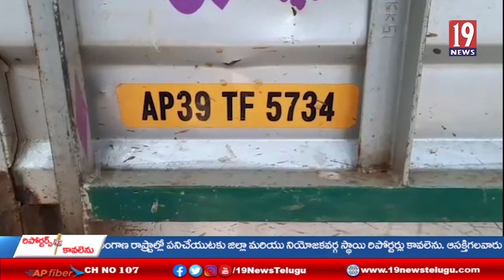కేతవరం గ్రామంలో అక్రమంగా తరలిస్తున్న రేషన్ బియ్యాన్ని. పట్టుకొన్న పోలీసులు -పశ్చిమ గోదావరి